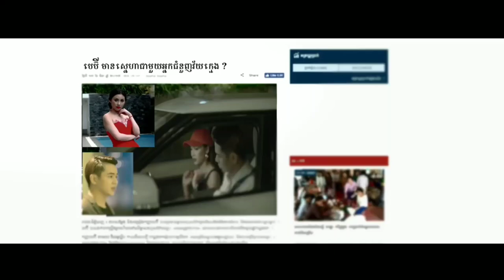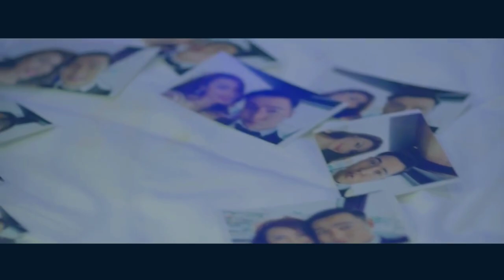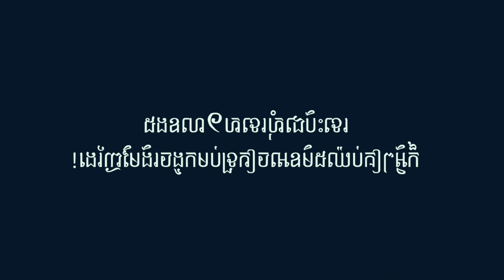លាក់បាំង|Niko|Solika|[MV]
__Thank you